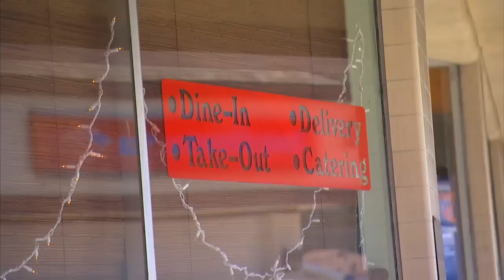Sneak Peek: Watch the First 5 Minutes! | The Ambush Cook | Oprah Winfrey Network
Kristina Kuzmic, The Ambush Cook, is on a mission to teach the culinary impaired that anyone can be a great cook, one ambush at a time! For more on TheAmbushCook, visit Oprah.com